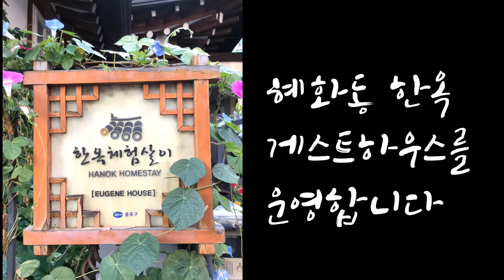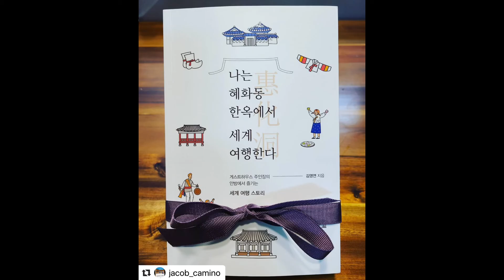[나는 혜화동 한옥에서 세계 여행한다] 김영연지음I 강혜은낭독I혜화동 한옥 게스트하우스를 운영합니다.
Part1
하나 80년된 한옥이 가진역사
한옥게스트하우스/유진하우스
서울미래유산 김태길 가옥(Kim Tae Kil's House)